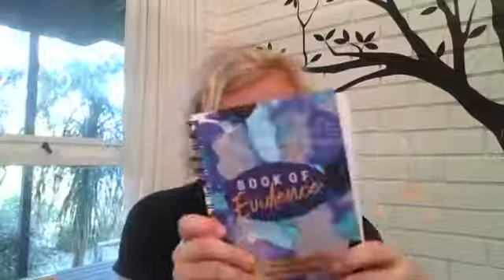Episode 360_This is Private Practice - Well, that was a week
People will remember us not by what we did, or what we said - but buy how we made them feel.

And remember, who you are is so much more than what you do

Be safe, be well, and most of all be kind